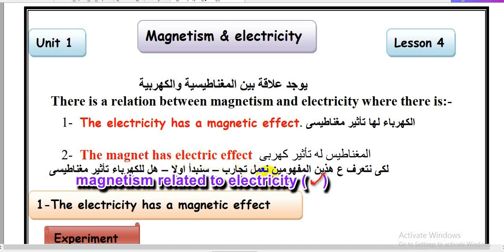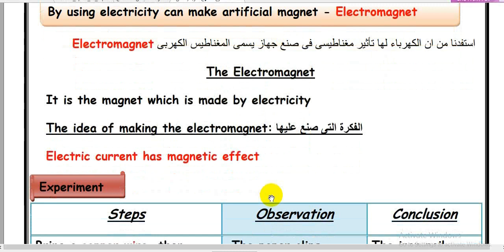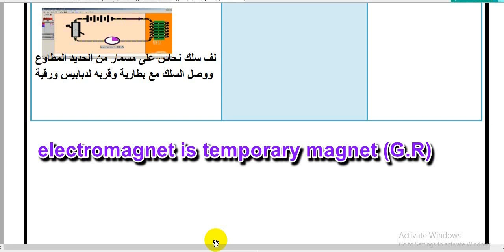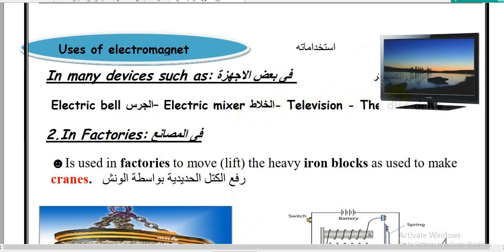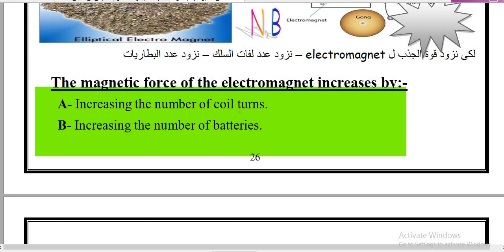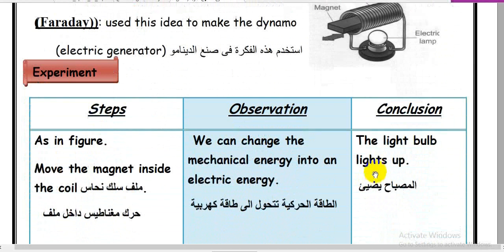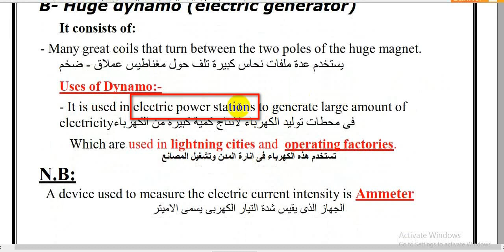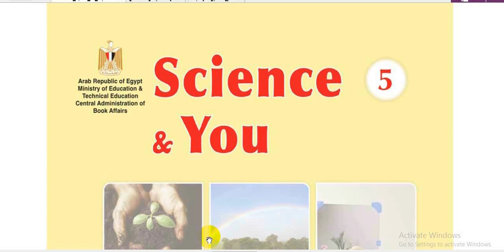science\ prim 5\ less 4\ magnetism and electricity revision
electromagnet
dynamo